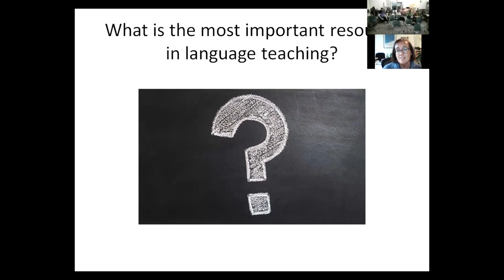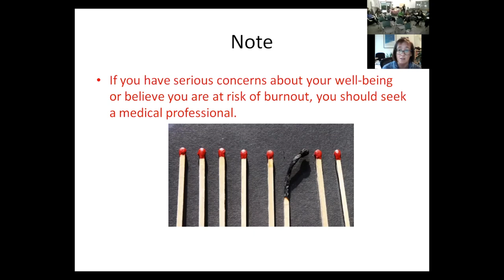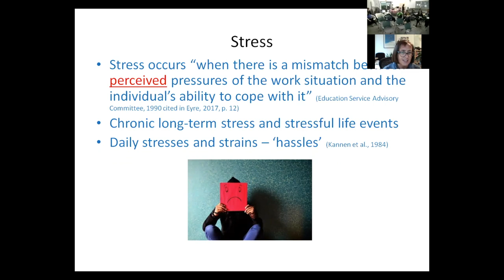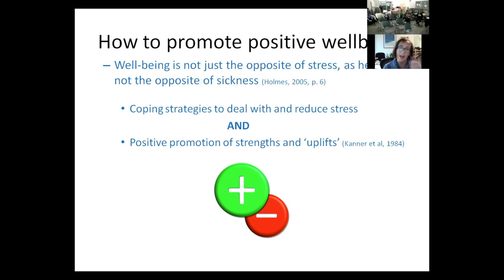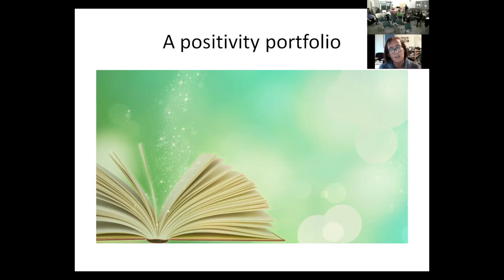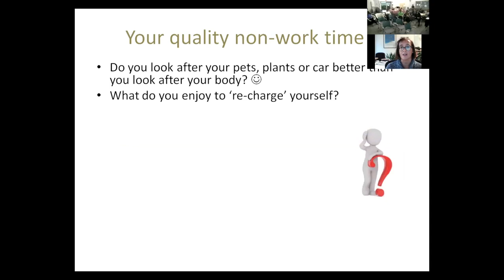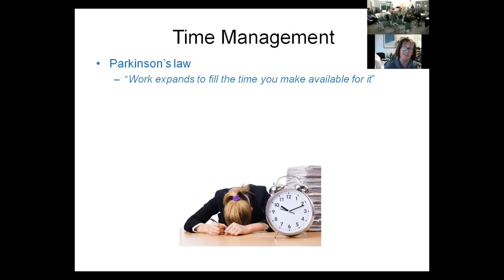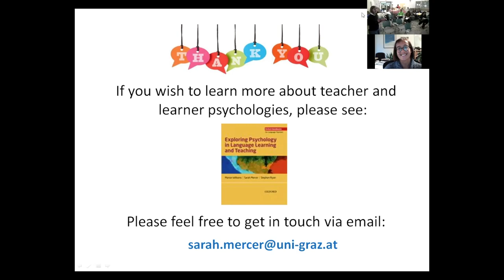Sarah Mercer - The Secret Ingredient of Effective Language Teaching: Teacher Wellbeing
"The Secret Ingredient of Effective Language Teaching: Teacher Wellbeing"
Sarah Mercer
Professor, University of Graz, Austria

Teachers are the key to effective teaching. What they do matters enormously to their effectiveness as educators, but also who they are as a person matters possibly even more. Typically, professional development courses focus on what teachers can do for learners and the kinds of techniques and methods they can use, with an almost total neglect of the teacher as a person. However, as teachers, our attitudes, emotions, and motivations are defining for how we approach our professional roles. As Palmer states, "we teach who we are" (2007, p. 1).
In this workshop, we will focus on our professional wellbeing and sustainable steps we can take to ensure we are in the best possible frame of mind to teach to the best of our abilities. In particular, we will focus on combating stress, promoting positive emotions, enhancing physical wellbeing, addressing work/life balance, and managing workplace relationships. Positive teacher wellbeing is not an indulgent luxury; it is the foundation on which effective and engaging teaching is built.

Bio: Sarah Mercer is Professor of Foreign Language Teaching at the University of Graz, Austria, where she is Head of ELT Methodology and Deputy Head of the Centre for Teaching and Learning in Arts and Humanities. Her research interests include all aspects of the psychology surrounding the foreign language learning experience. She is the author, co-author, and co-editor of several books in this area including Towards an Understanding of Language Learner Self-Concept, Psychology for Language Learning, Multiple Perspectives on the Self in SLA, New Directions in Language Learning Psychology, Positive Psychology in SLA, Exploring Psychology for Language Teachers (Winner of the IH Ben Warren Prize), and Language Teacher Psychology.